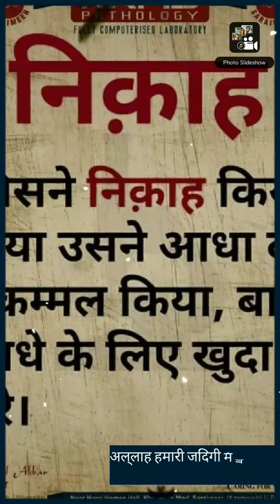Mere shadi ka video & Photo💐💐🌷🌷🍩🍩🎆🎆🎆💚💚💚💚🌷🍩🍩🎆🎆🎆💚💚💚🌷🍩🍩🎆🎆🎆💚💚💚🌷🍩🍩🎆🎆🎆💚💚💚